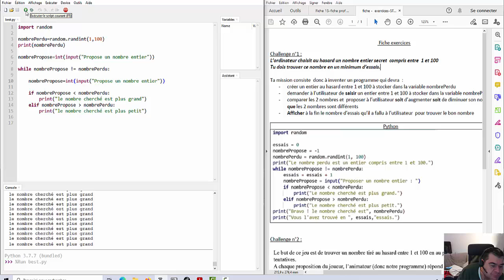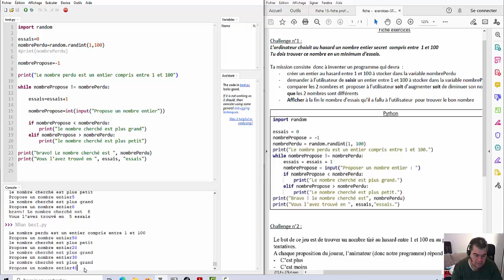fiche jeu console